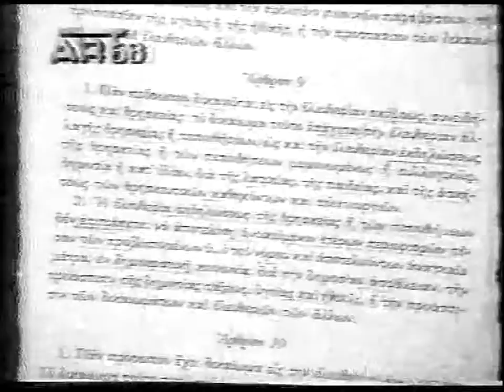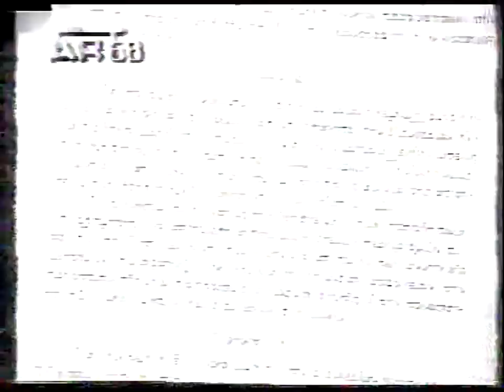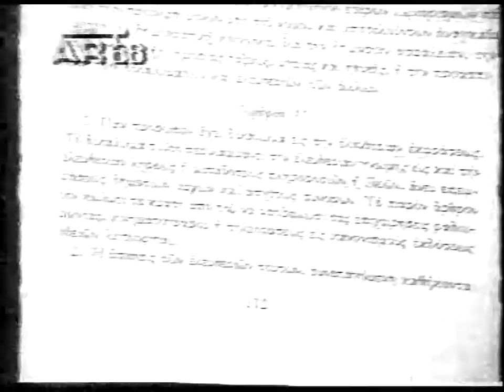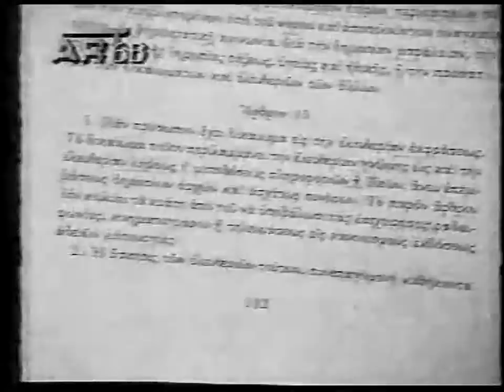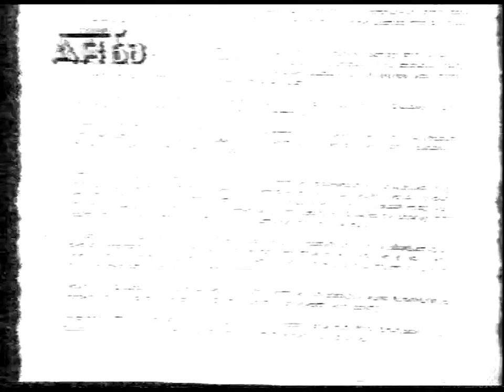3'ΠΑΤΗΡ ΕΜΜΑΝΟΥΗΛ ΚΑΛΥΒΑΣ ''Ο ΠΡΟΣΗΛΥΤΙΣΜΟΣ''15-5-93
3'ΠΑΤΗΡ ΕΜΜΑΝΟΥΗΛ ΚΑΛΥΒΑΣ ''Ο ΠΡΟΣΗΛΥΤΙΣΜΟΣ''15-5-93